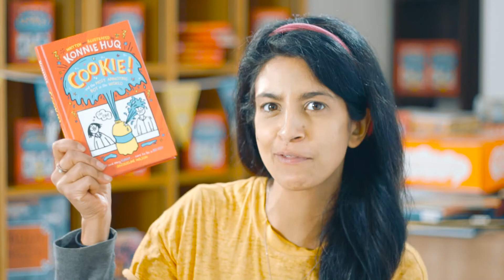Konnie Huq explains how books give you empathy